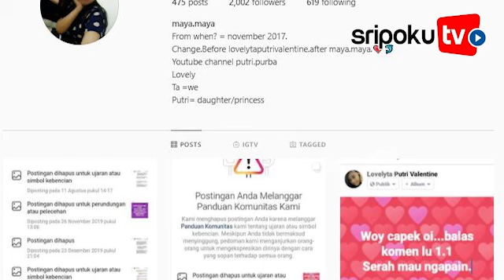Ini Dia Akun yang Unggah Video Cuci Bendera Merah Putih Pakai Darah Menstruasi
Sumber Video: Instagram
Editor Video: Sripoku.Com